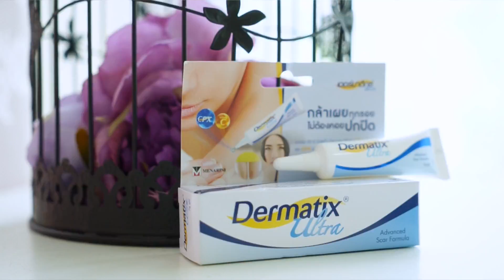ลาก่อย... แผลนูน แผลคีลอยด์ แผลผ่าตัด แผลยับเยิน!! ฉบับหญิงแย้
คุณนิธิกร  ศิลาชัย

1 สิ่งที่แย้รีวิวไปอาจจะไม่ใช่ The Best ของทุกคน และความ The Best ของแย้นั้นอยู่ที่กาลเวลาด้วย
2 วันนี้สิ่งที่แย้ใช้อาจดีที่สุดในชีวิต แต่ในอนาคตแย้อาจจะเจอสิ่งที่ใช่ ที่เหมาะกับตัวแย้เองมากกว่านี้ด้วย
3 Skincare เป็นเรื่องละเอียดอ่อน บางชนิดอาจก่อให้เกิดอาการแพ้ในบางท่านก็ได้
4 การบอกสถานที่ซื้อไม่เกี่ยวกับผลประโยชน์ใดๆของแย้ แต่บอกเพื่อประโยชน์ของผู้บริโภค
5 รีวิวต่างๆ ไม่ได้มีสปอนเซอร์เสมอไป หากมีสปอนเซอร์แย้จะแจ้งไว้ในวิดิโอ
6 ขอให้มีความสุขกับการดูวิดิโอและตัดสินใจเลือกซื้อผลิตภัณฑ์เท่าที่จำเป็นเท่านั้น เพราะผลิตภัณฑ์บางอย่างอาจจะดีกับตัวแย้ อาจจะแพ้กับคนอื่นได้